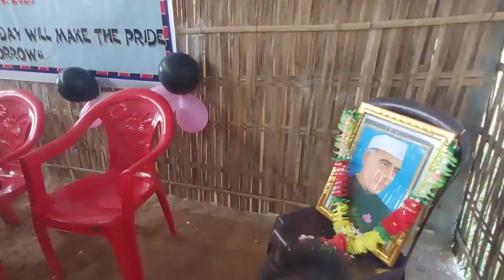HAPPY CHILDREN'S DAY